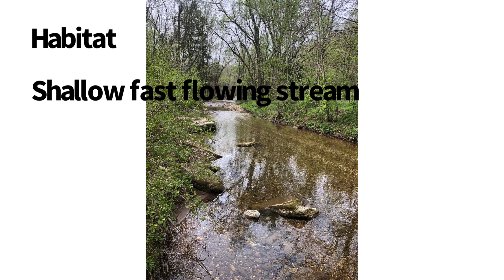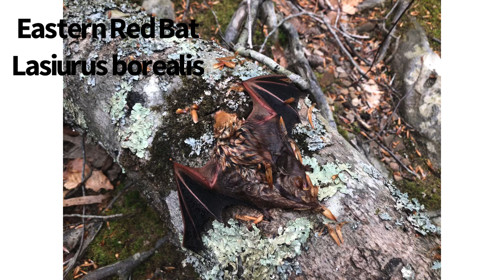Arkansas trip 2023 - Fish, Salamanders, crawdads and more!!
45 species in 5 days, what a trip. This video is a showcase of all the wildlife me and my family encountered on our trip to Arkansas. To see more information about the animals I observed check out my iNaturalist profile, nebraska_fish.